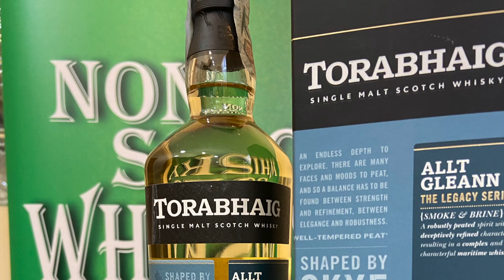Torabhaig Allt Gleann Single malt scotch whisky 46%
Torabhaig Allt Gleann Single malt scotch whisky 46% e la seconda espressione di questa nuova distilleria. Questo whisky scozzese torbato è Unchill Filtered, non colored, iniziamo molto bene. Molto molto interessante l'etichetta, in particolar modo per la dichiarazione dei PPM della torba sia pre distillazione (77+) che post distillazione (17).